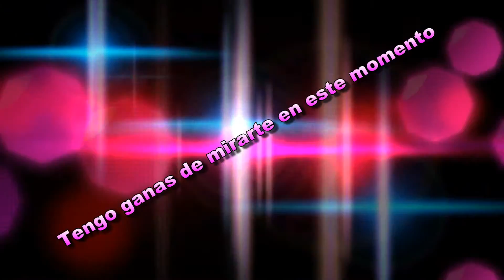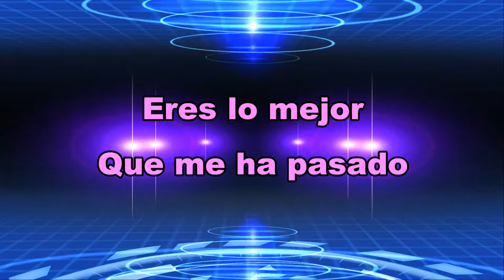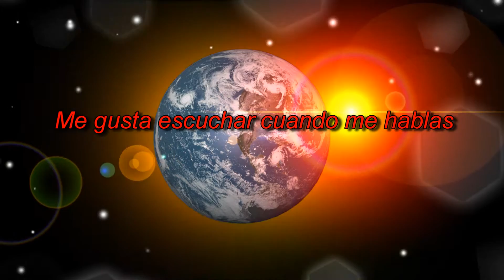Con cariño Ivonne